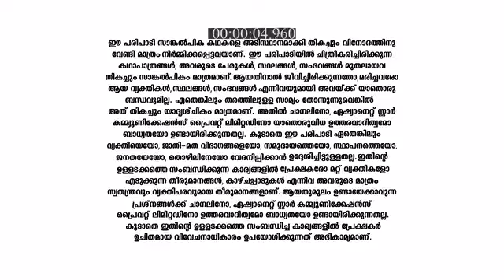Santhwanam_S1_E380_EPISODE_Reference_only.mp4